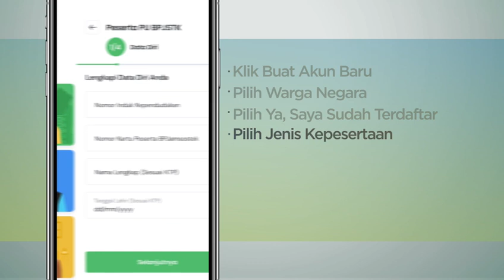Panduan Registrasi JMO 2024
Hai mantaperz, kalian peserta BPJS Ketenagakerjaan? udah tau belum berapa saldo JHT kamu? gini gini. download dulu aplikasi JMO dari playstore atau IOS Store, lalu ikuti ini untuk buat akunnya ya.